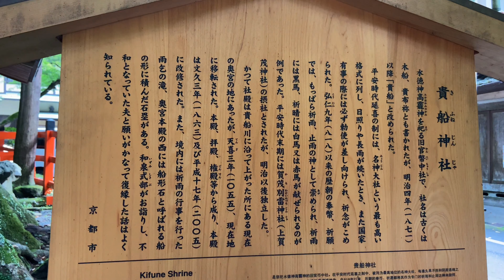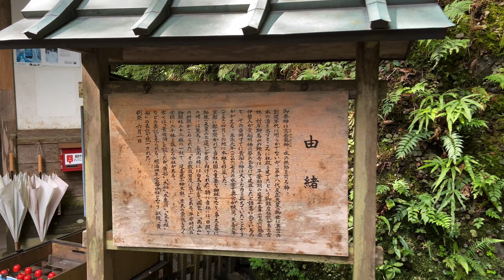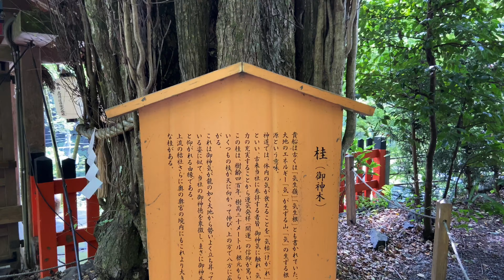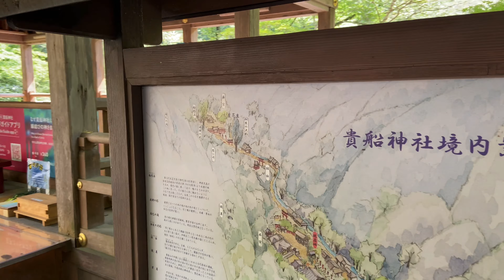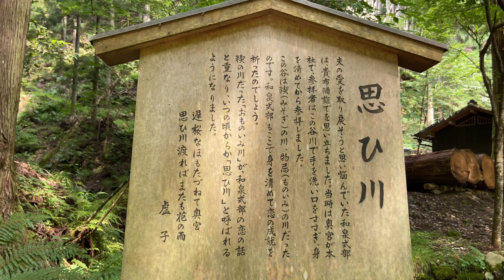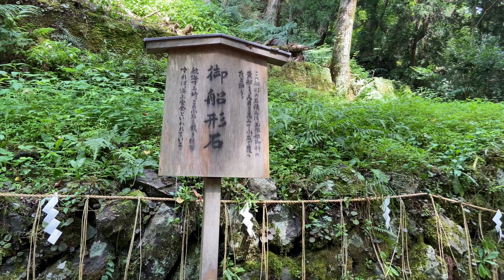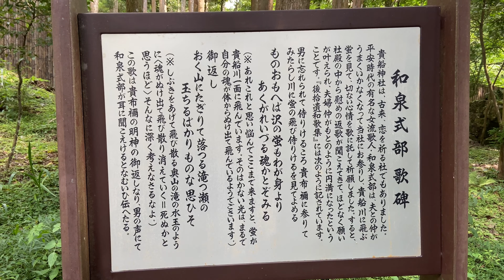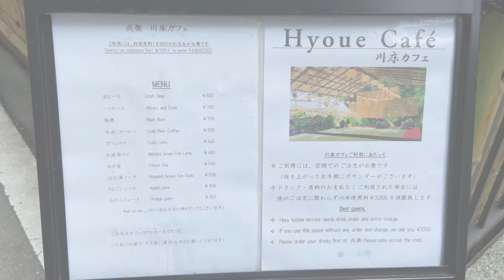【4K】Kifune〜Kyoto Trip Day 3/貴船〜京都旅3日目(Part 1) #115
Kifune shrine
貴布禰總本宮 貴船神社

Visit the historic and scenic Buddhist temple(Jinja Shrine) in Kyoto.

Using OsmoMobile3, I took a video with iPhone11 at 4K/60fps.

OsmoMobile3 を使い、iPhone11で4K/60fpsで撮影しました。